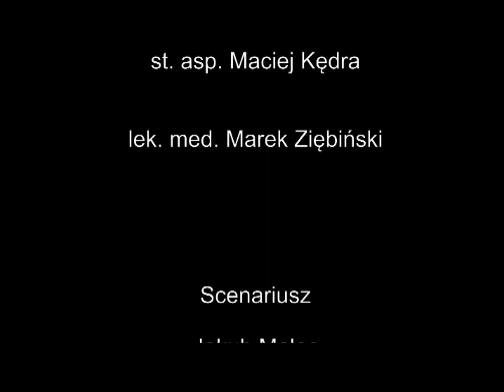WOŚP Opole 1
Pierwsza część filmu zrealizowanego specjalnie dla Opolskiego Sztabu Wielkiej Orkiestry Świątecznej Pomocy przez firmę Gekon Art